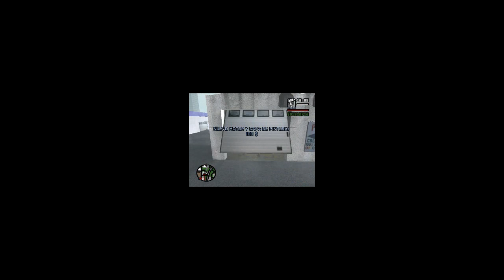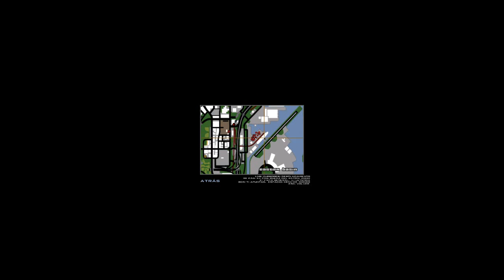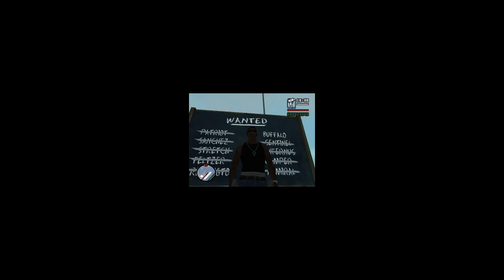traficando autos 2ª parte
los autos mas verga lista 1